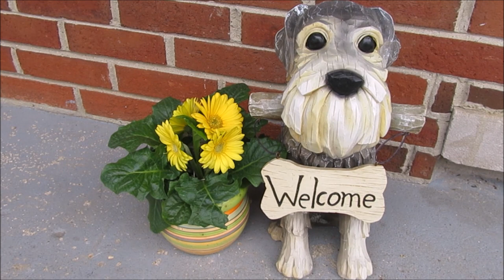Mr Grant Has Glaucoma | Life With Schnauzers